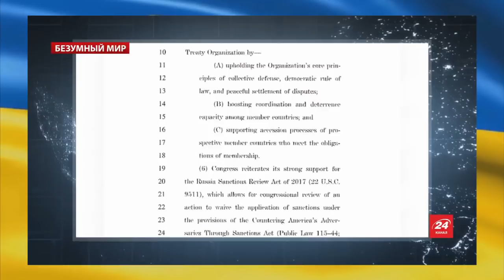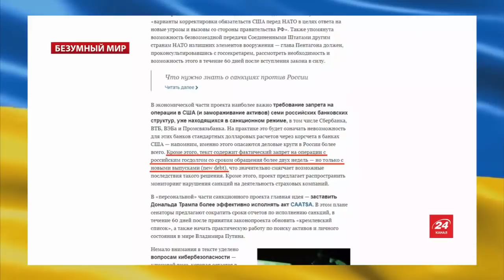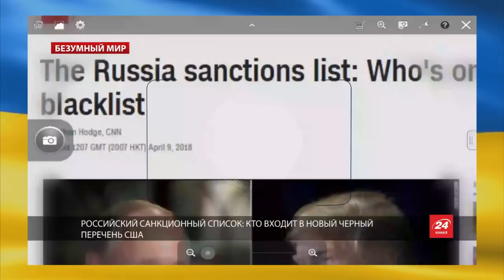Американські санкції 2018